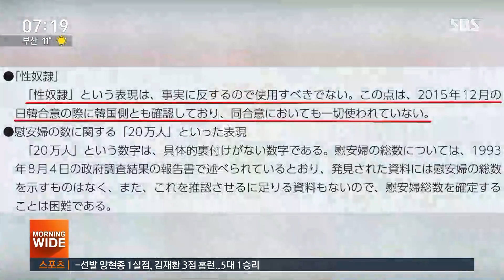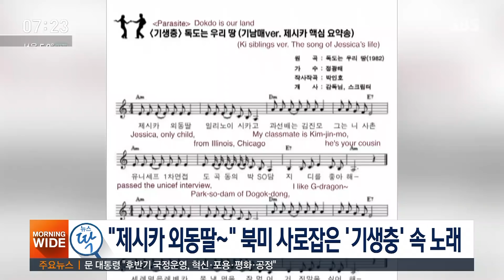"제시카 외동딸~" 북미 사로잡은 '기생충' 속 노래 / SBS / 뉴스딱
[고현준의 뉴스딱] 기사 더보기